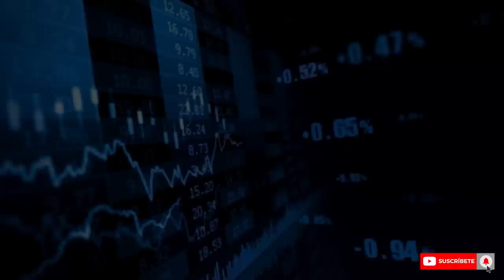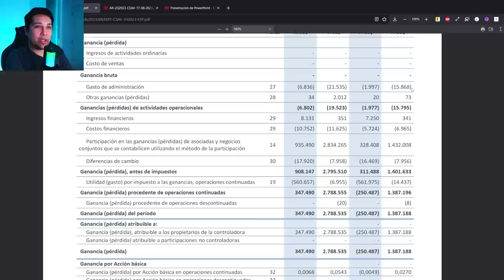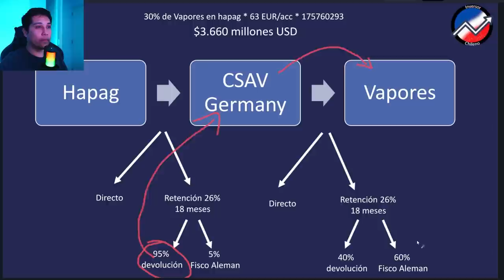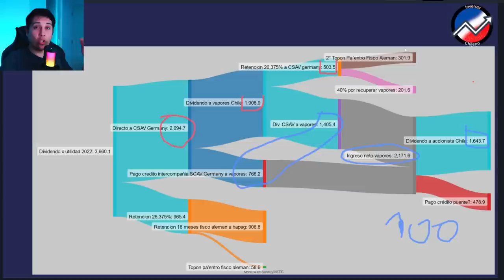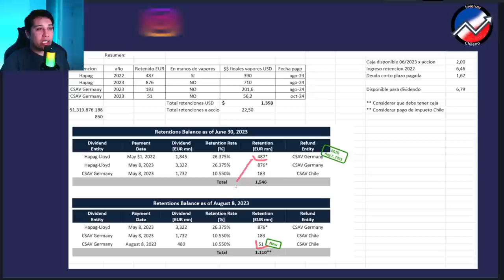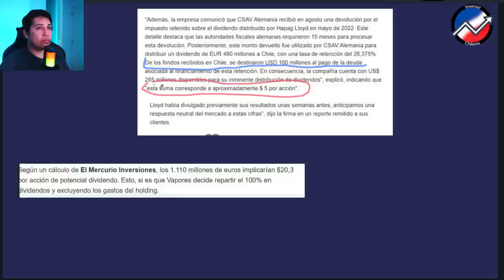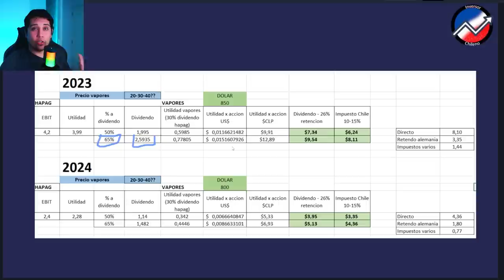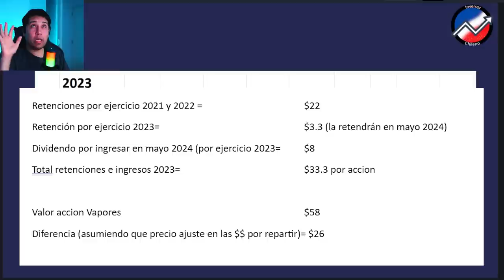Vapores - especial resultados 2T 2023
Espero en este video clarificar todas las cosas raras que hay en los resultados de vapores, que francamente mas confunden que informan.

Cuantas ganas tenia de tenerles este video, pero calzo con muchos compromisos personales. Pero al fin pude.

De todas formas le agradezco a la gente de vapores por su mala forma de comunicar, pues gracias a ello aprende a hacer un diagrama Sankey xD

Recuerda!! el video NO es una recomendación de compra/venta, ni menos una asesoría de inversión. Solo comparto mi visión personal y como analizó las acciones.¡¡¡Invierte con sentido común!!!